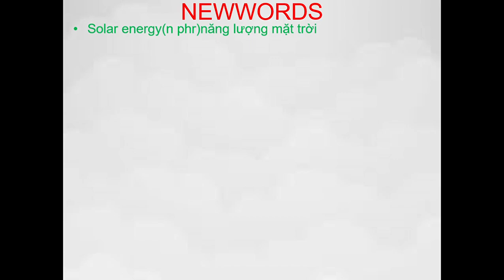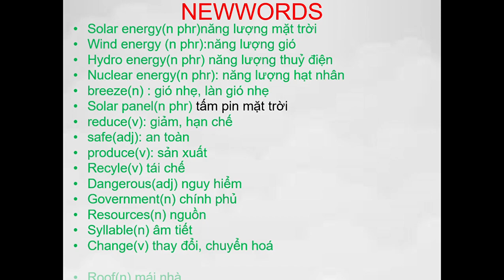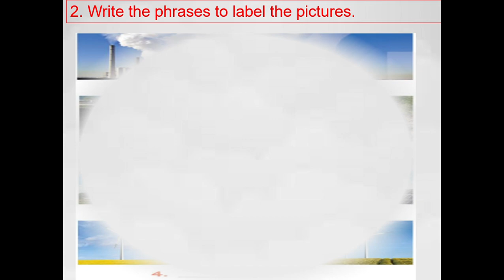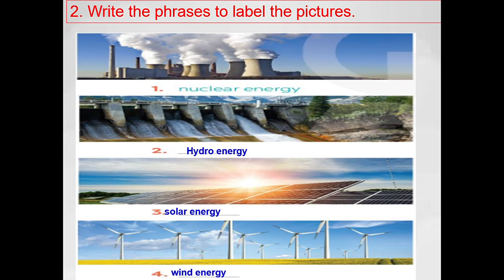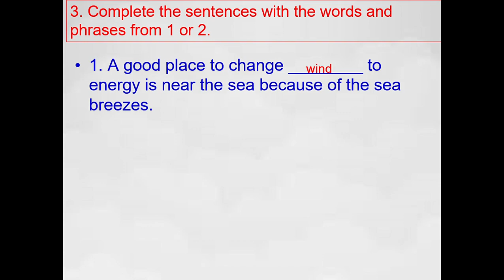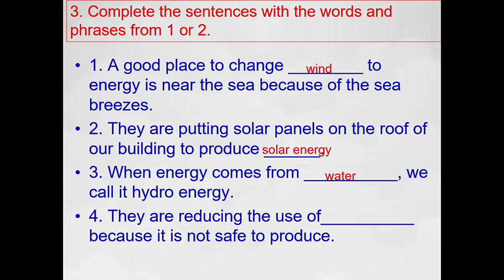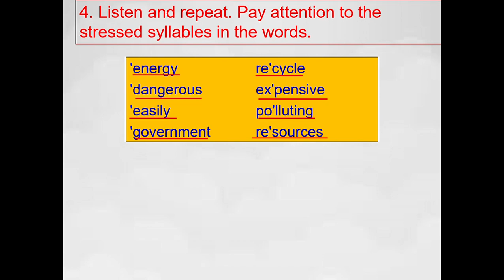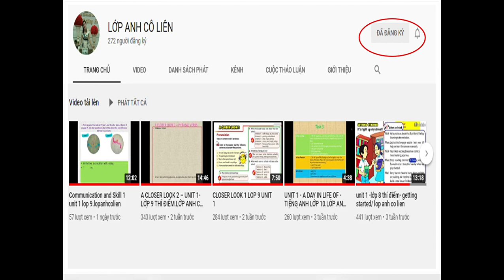UNIT 10- A CLOSER LOOK 1 -GLOBAL SUCCESS TIẾNG ANH LỚP 7 MỚI.lopanhcolien